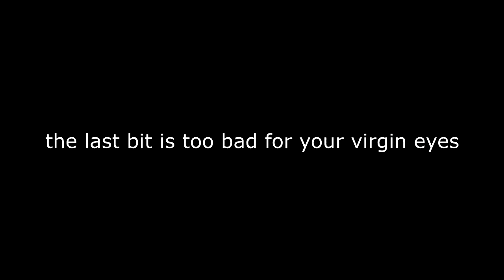MRTGAMING IS NOOT VERY NOICE